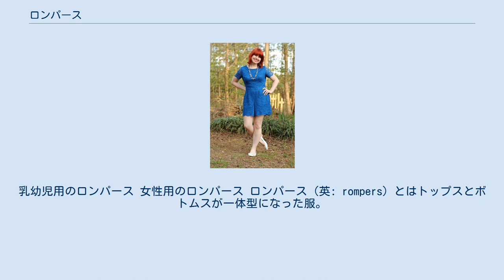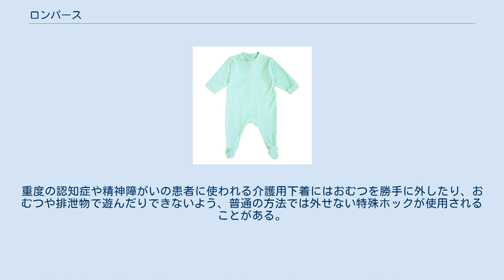ロンパース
乳幼児用のロンパース 女性用のロンパース ロンパース（英: rompers）とはトップスとボトムスが一体型になった服。
 現代の主な用途は、乳幼児用の遊び着(上着や下着の代用）、若い女性のファッション、（おむつが必要な成人や障がい児の）介護用上着及び下着、など。
 デザインはシャツとブルマが一体化したもの、レオタードや女性用水着のように袖がないもの、ワンピースにブルマが縫い付けられたもの、シャツとズボン、更には靴下部分が一体化したもの(カバーオールやオーバーオールとほぼ同一形状)と様々である。
 乳幼児用の遊び着及び下着と、成人や障がい児の介護用上着及び下着はおむつ着用を前提にお尻の部分が通常の服とくらべて大きく作られており、排泄物が付着して重くなったおむつが体の動きでずり落ちないようにする目的で使われる。
おむつ交換を楽にするためにパンツまたはブルマ部分の股部分に開閉ができるようホックが取り付けられていることが多い。
重度の認知症や精神障がいの患者に使われる介護用下着にはおむつを勝手に外したり、おむつや排泄物で遊んだりできないよう、普通の方法では外せない特殊ホックが使用されることがある。